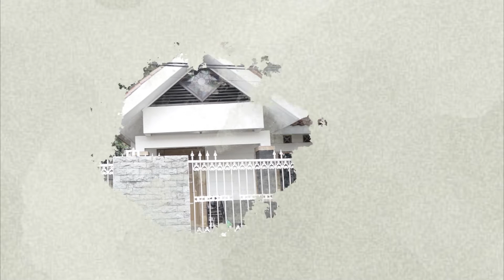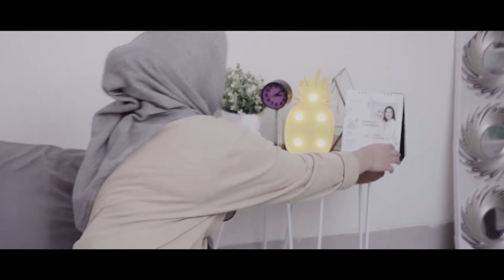CERITA RAMADAN KAMI - Episode 1: Kesabaran (Web Series)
Marhaban Ya Ramadan, Ini Cerita Ramadan Kami..